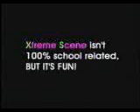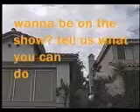Xtreme Scene season 1 episode 5 - Rollerblading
The coolest extreme sports show ever! Hosted by Andrew Broussard, Brian Cleary and Dustin West.